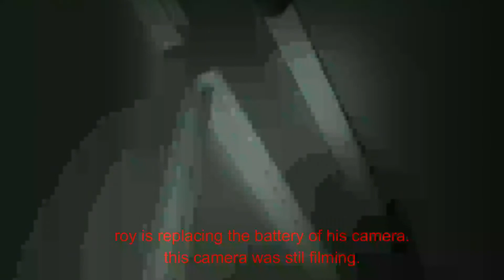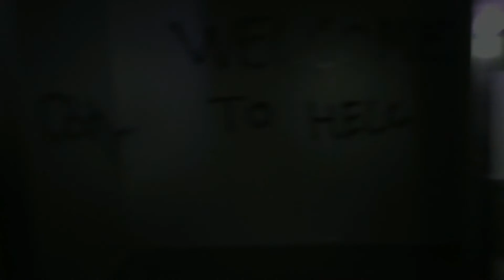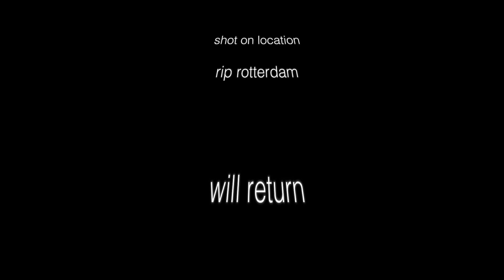Return to Sanatorium Du Basil.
Paranormaal onderzoek met RIP Rotterdam.